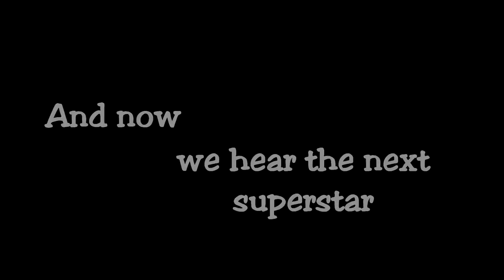How to be BAD! (Fortnite Part #7)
Some Fortnite highlights from the beginning of april

Sources:

0:00 Kevin Macleod - Sneaky Snitch
1:08 Spongebob Time Card - A Few Moments Later
1:46 Sarah Mclachlan - I Will Remember You
1:52 Kevin Macleod - Surf Shimmy
3:28 Thug life
3:55 & 4:03 Yehudi Menuhin, Beethoven Violin Concerto in D major Op.61
5:14 Silent Partner - Blue Skies